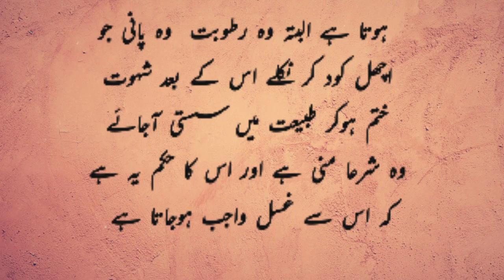Piyar Muhabbat ke Waqt Nikalne Wali Ratobat Ka Hukam | Islamic Masail